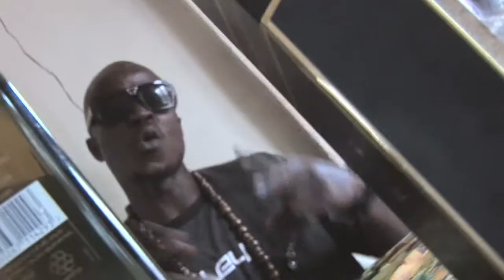Bigger D Rap Degger, 2013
Video by Gibo Kamara, GK  Media. Gibo trained in music video and documentary making at WAYout and is the studio engineer.